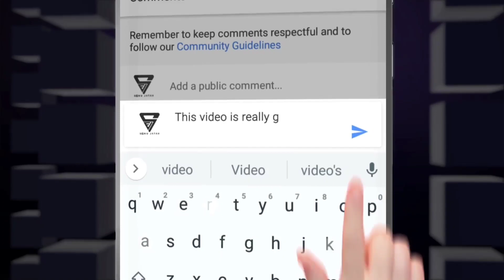🔥 world Cricket 2021 Released , Full Game Review !!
hello guys today I want a video of new cricket game world cricket 2021 in this video I will review of this Android cricket game and I will explain everything  , I will review to every features which has been added in this new Android cricket game world cricket 2018 if you want to know about this game please watch this video talent this video will be knowledgeable for you if you like this video please hit the like button and share this video with friends and subscribe this channel for more updates
Thanks